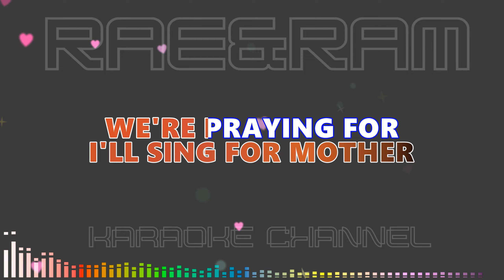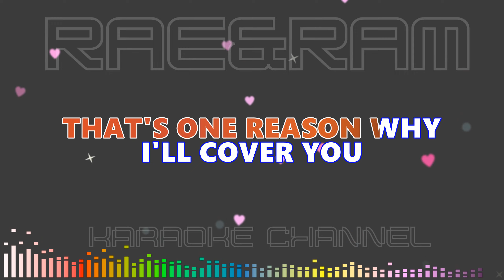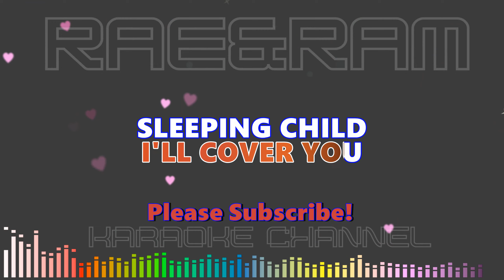Sleeping Child [ Michael Learns to Rock ] 2K Karaoke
Sleeping Child
By Michael Learns to Rock

Music
SONG
Sleeping Child
ARTIST
Rae&Ram Karaoke
LICENSES
LatinAutor - SonyATV, LatinAutor, Polaris Hub AB, IRICOM, LatinAutorPerf, UNIAO BRASILEIRA DE EDITORAS DE MUSICA - UBEM, and Sony Music Publishing

❤️ Hit The THANKS Button In Any Videos!
 ❤️  (PH) The AirAsia Fly Fest PISO SALE

Enjoy Singing!